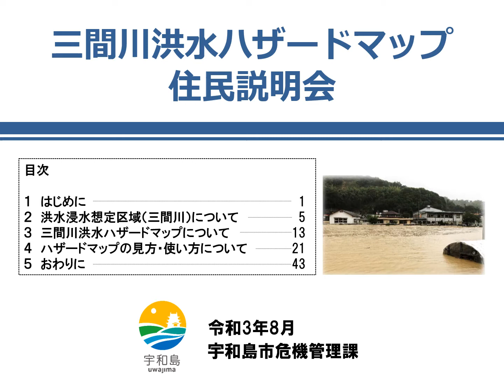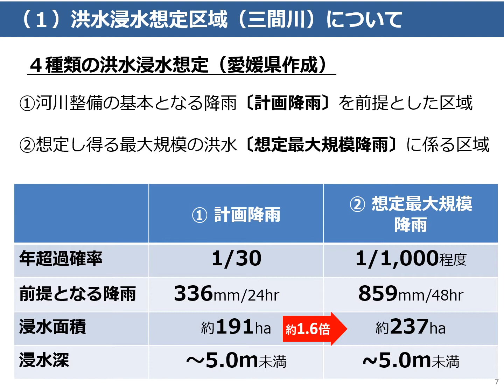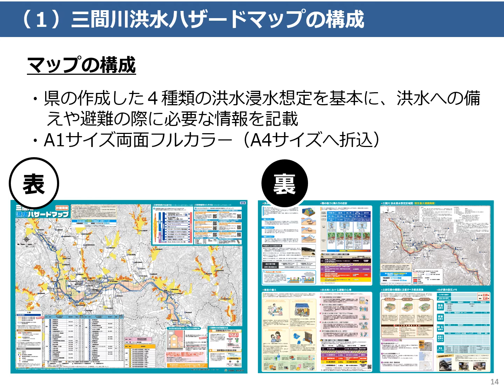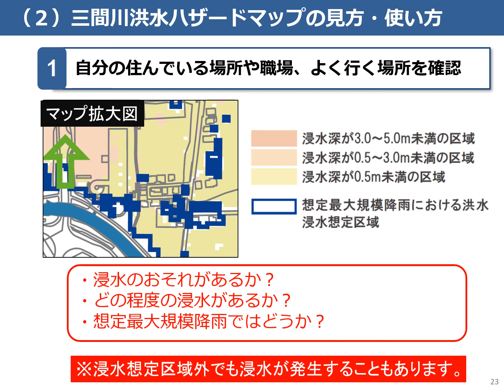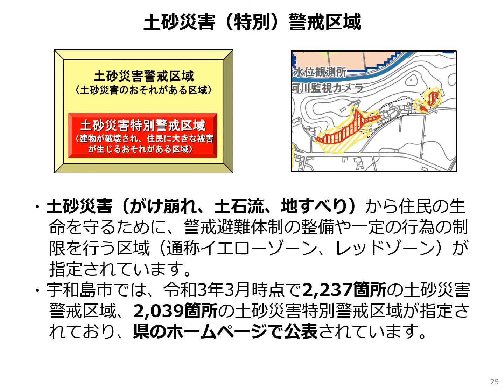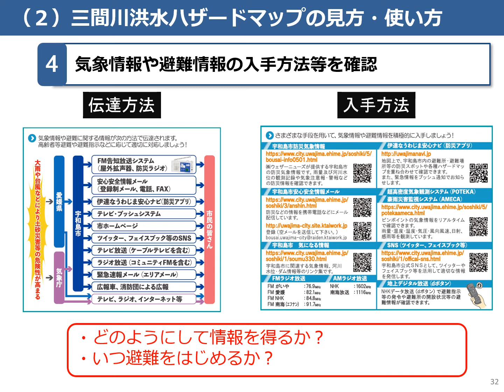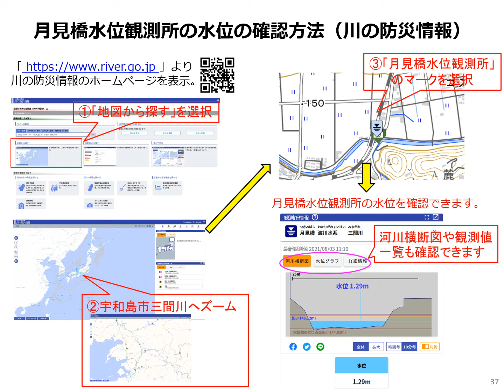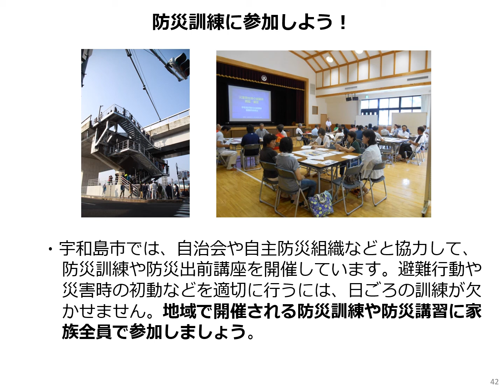三間川洪水ハザードマップ解説【音声あり】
愛媛県の水位周知河川指定に基づき作成した三間川洪水ハザードマップについて、わかりやすく解説します。（約25分間）